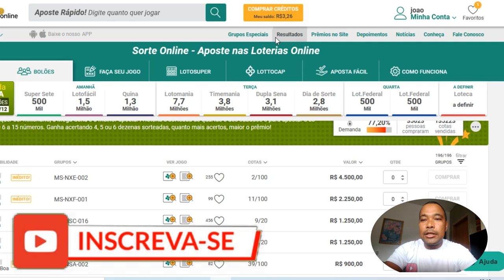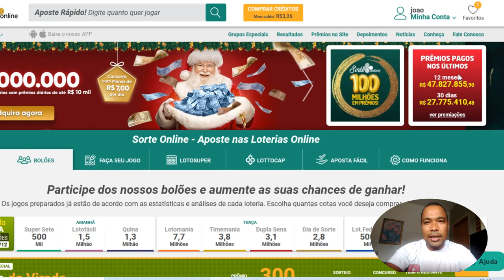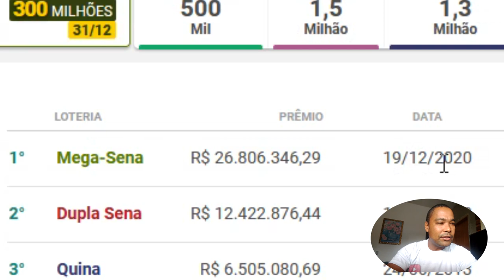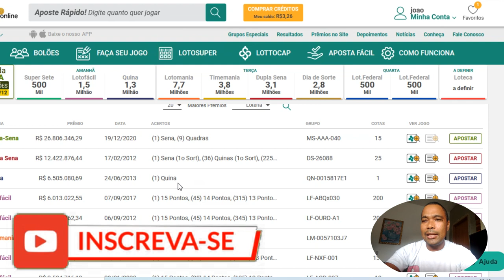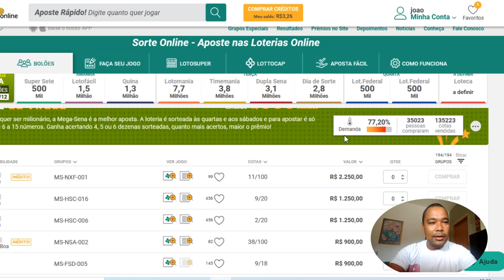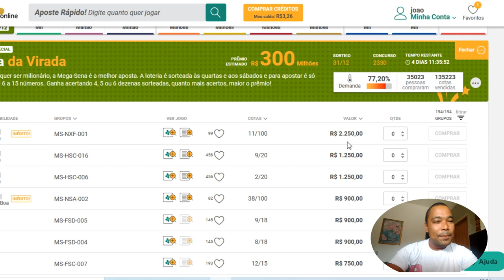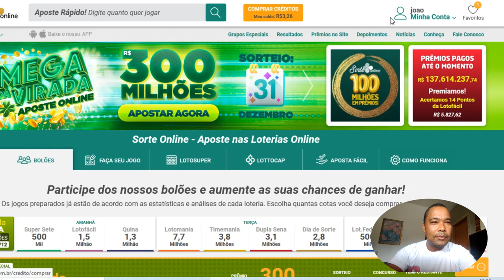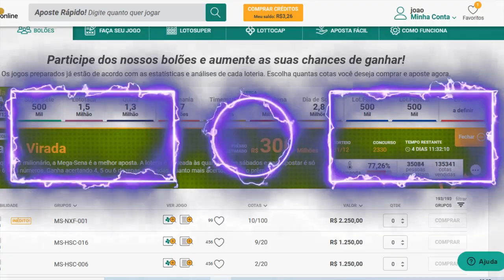SORTE ONLINE mega da virada 2020 fiz uma aposta de 2250,00 reais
salve galera no vídeo de hoje vou falar um pouco do sorte online e fazer minha aposta da maga da virada no valor de 2250 reais .